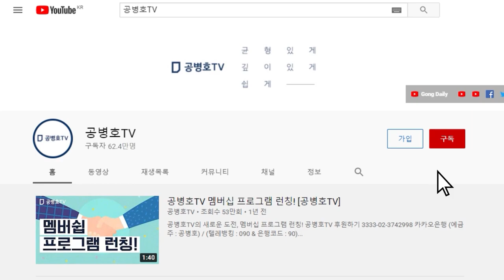조해주, 선관위 상임위원에서 비상임위원으로 / 충직하게 일해온 조해주를 다시 한번 더 등용 / 국민이나 야당 눈치를 볼 필요없다고 판단 [공병호TV]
Bitcoin : 3MTW849AkP2ftLeSK2teZHMmzLu7Z83s9U